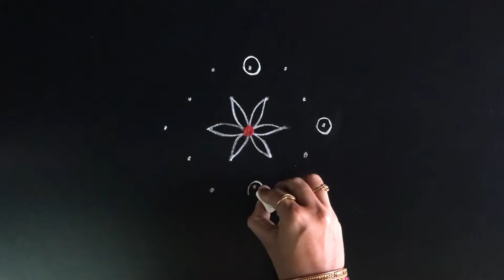GJ Sketch - K175 - (5x3) Peacock Rangoli | Easy Rangoli Design